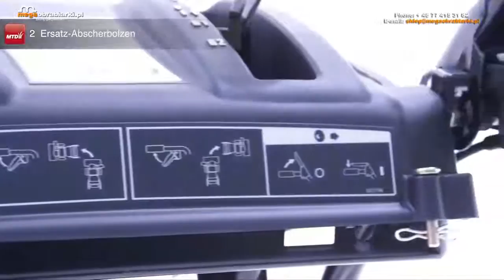Odśnieżarka spalinowa dwustopniowa ME 76 MTD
Odśnieżarka spalinowa ME 76 MTD z dwustopniowym napędem, osiąga rewelacyjne efekty na dużych powierzchniach wokół domu, gospodarstwie, parkingu, placu składowym. Posiada dużą szerokość roboczą, która gwarantuje wydajność i oszczędność czasu. Dodatkowo dysponuje blokadą mechanizmu różnicowego oraz 4-kierunkową regulacją wyrzutnika. Odporna na uderzenia oraz warunki atmosferyczne - poznaj więcej dodatkowych informacji na temat oferowanego modelu odwiedzając stronę naszego sklepu lub skontaktuj się z doradcą handlowym dzwoniąc pod numer tel. 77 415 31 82 kom. 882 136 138 , 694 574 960.